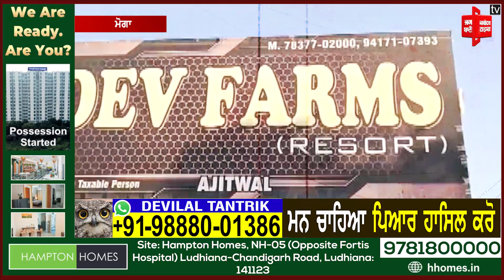ਮੈਰਿਜ ਪੈਲੇਸਾਂ ਦੇ ਬਾਹਰ ਨਾਕਿਆਂ ਤੋਂ ਤੰਗ ਮਾਲਿਕ ਸੁਣੋ ਕੀ ਬੋਲੇ?